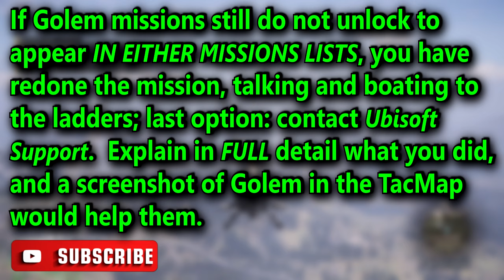Ghost Recon Breakpoint Steps to try to get Golem Missions Unlocked!!! 4K No Commentary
Having problems getting Golem Island missions to unlock for you to complete them?!   1) Complete the No Way Out mission (early mission).    2) Talk to Jericho at the Erewhon, right of the spawn desk, over the water, and straight ahead.   3) Start at the Wrecked Ship Bivvy outside of Golem Island at the bottom of the island.  4)  Boat towards the RAID, and kill the 3 wolves.   5) Climb the ladders and give the game a moment to give a mission complete and unlock Golem missions!  6) In TacMap, cursor over a province and look at the bottom right corner for the command to bring up the Golem campaign missions list.   6b) In the Objectives Board, go left and click on Jericho to see the missions not done.    No Commentary

00:00 Intro
00:06 Start of Instructions - No Way Out mission
00:17 Talk to Jericho in Erewhon
00:48 Go to Wrecked Ship Biviouc outside of Golem
01:26 How to find Golem Campaign missions
01:52 Nothing works, what to do
02:30 Outro

🤔⁉ Wanting to know what today's or future Ghost Recon Wildlands Challenges are, visit my websites Wildlands Calendar

OR,

OR, click on my name under the video to go to the channels on the main page then click on the "Memberships" tab for details!   Different levels of Tiers are available at different rates!   Lower and higher tiers!